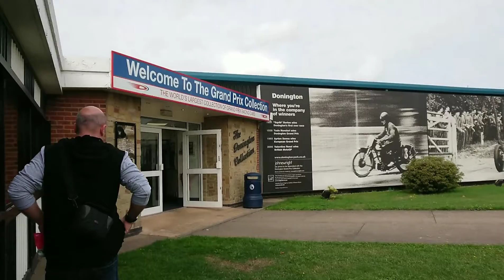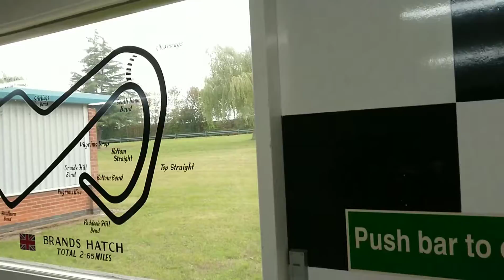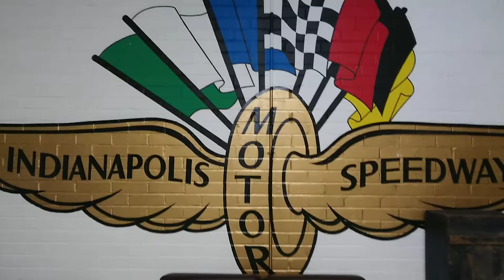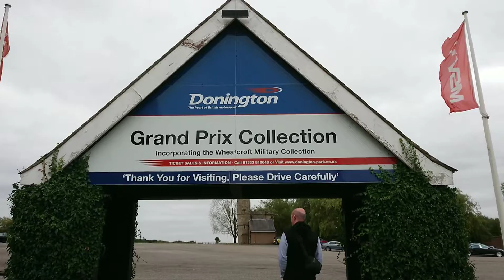Doninngton F1 museum!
Visited doninngton F1 museum whilst on our 3rd anniversary trip to derby